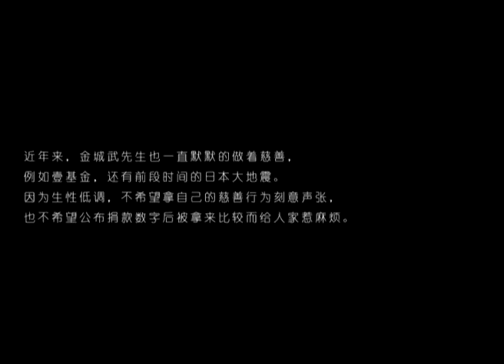TK's 20th Anniversary Classic Review-Public Welfares part-video by火星戰隊